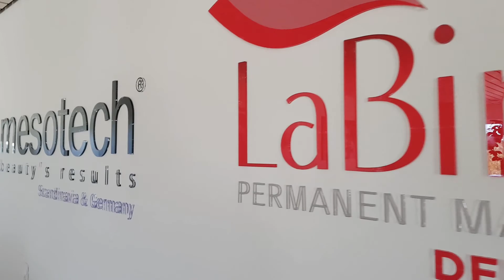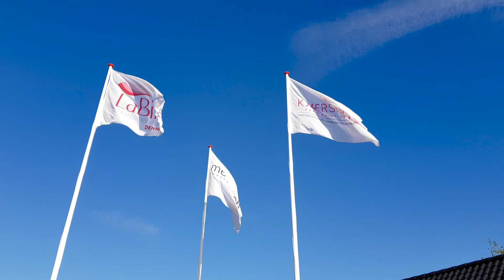Labina Denmark - PMU School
LaBina Permanent Makeup Denmark & Kjaersfeldt Permanent Makeup